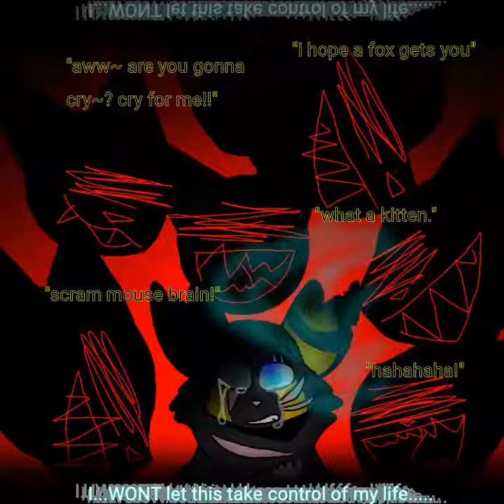Just My New Warrior Cats OC.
his name is BrokenPaw-